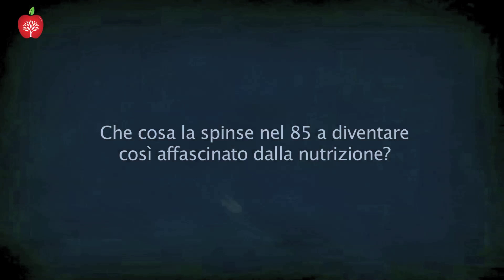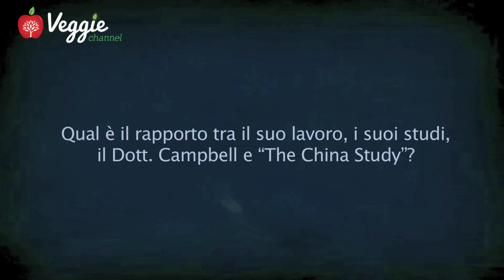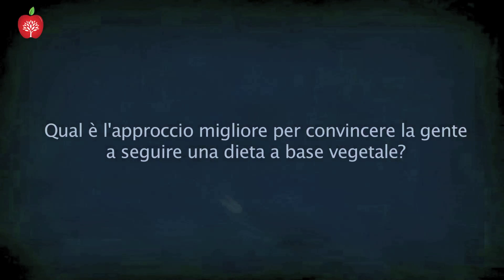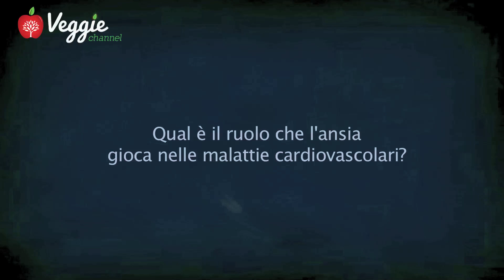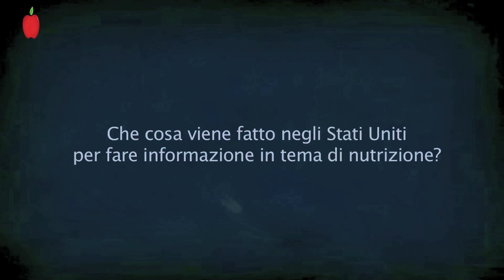Ciò che è più importante per la nostra salute - Dott. Caldwell B. Esselstyn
Oltre ad aver indotto il Presidente Clinton a seguire una dieta vegana, a quale altro motivo, questo medico americano, deve la sua fama? Scoprilo nell'intervista di Veggie Channel. Per saperne di più visita

Questa video-intervista è stata realizzata durante il congresso "Be4Eat 2014" tenutosi a Verona all'interno del Feel Good Expo.